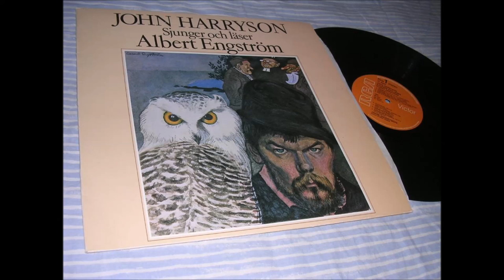John Harryson - Den Blå Färgen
Visan är författad omkring  1820 av skalden och ämbetsmannen Carl Gustaf Wadström(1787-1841). Refrängen "Adelia- harmoni" är dock tillkommen senare - den är inte känd före Engströms och Halldéns vishäfte 1902. "Den blåa färgen" har tryckts i flera skillingtryck från 1824 och i mängder av visböcker under andra hälften av 1800-talet. Än idag är den välkänd, åtminstone av en äldre generation.